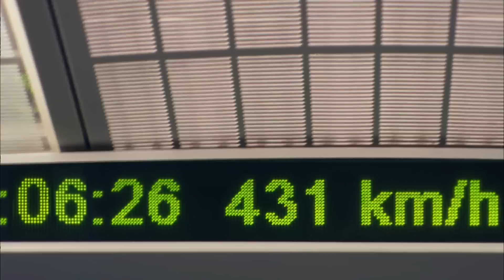Maglev Brasilero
Propuesta de tren Maglev entre Rio de Janeiro - Sao Paolo